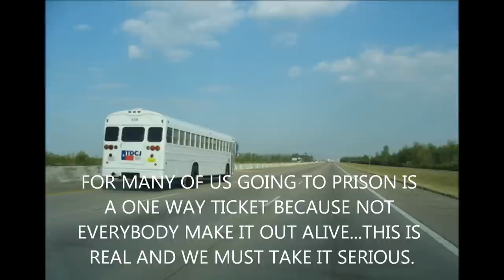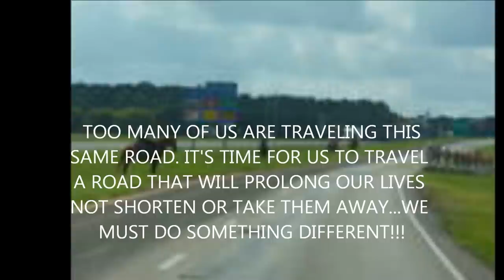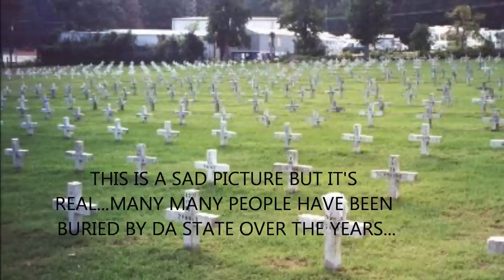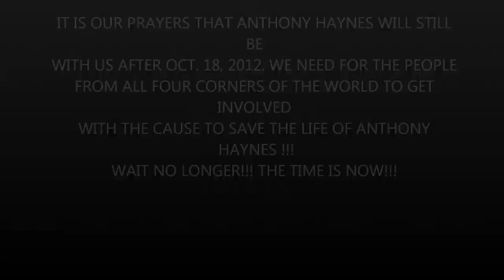A ANTHONY HAYNES TRIBUTE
A TRIBUTE TO ANTHONY HAYNES AND THE STRUGGLE HE IS FACING AT THIS POINT IN HIS LIFE